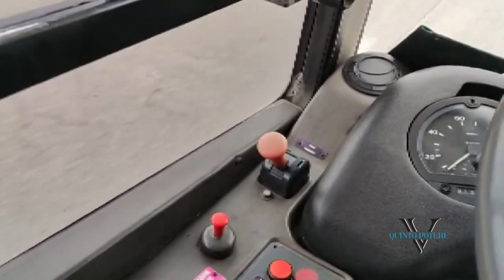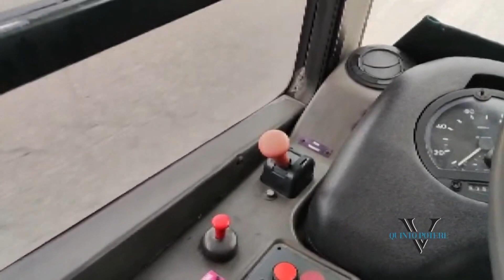Bari, bus Amtab viaggia col freno a mano inserito: assurda multa di 2 ore all'autista sotto accusa